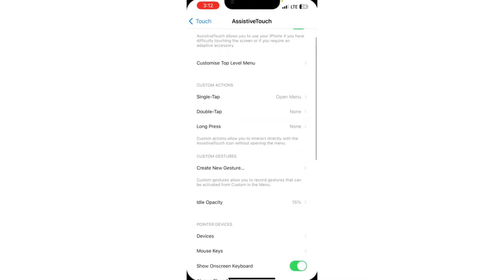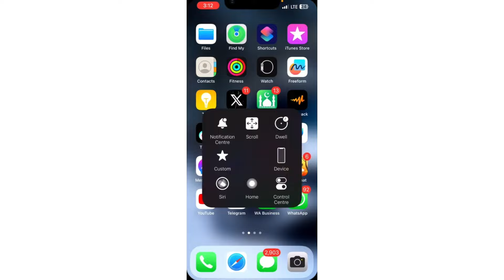How To Add Home Button On iPhone | Simple Guide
Need a home button on your iPhone? In this simple guide, we'll show you how to add a virtual home button using the AssistiveTouch feature. This is a great solution if your physical home button is not working or if you prefer using a virtual one.

In this video, you will learn:

How to enable AssistiveTouch on your iPhone
How to customize the AssistiveTouch menu
Tips for using the virtual home button effectively